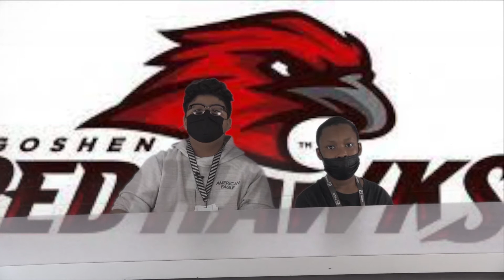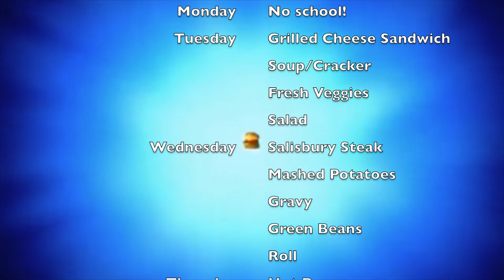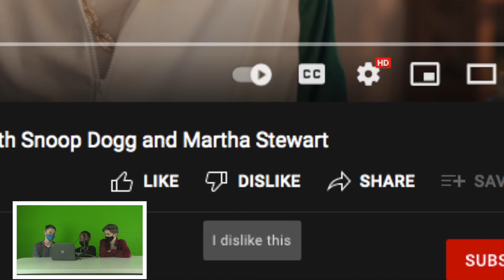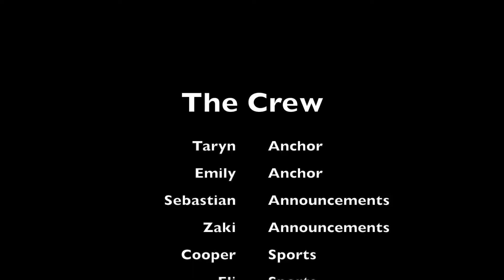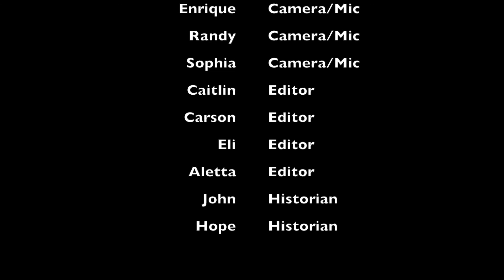RTV Episode 2-24-22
This week on RTV: school announcements, sports recap, and Superbowl commercials!